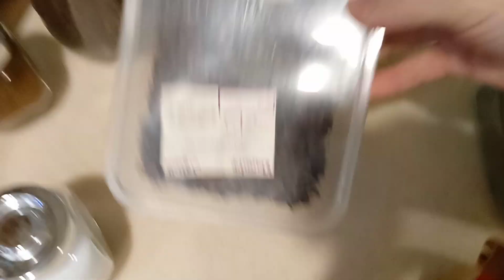Ito ang mga powder na ginagamit KO SA pag luluto